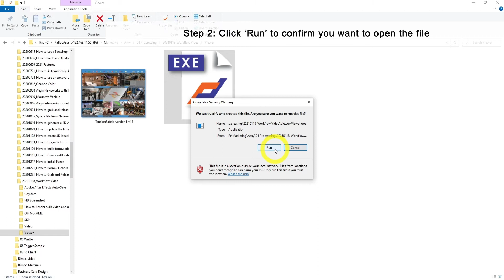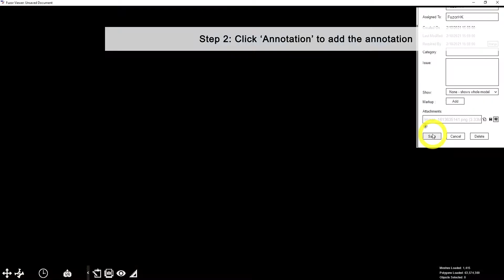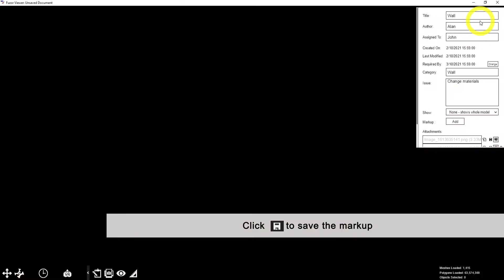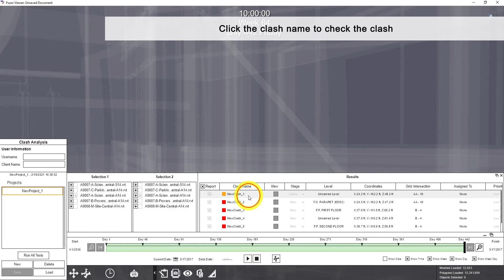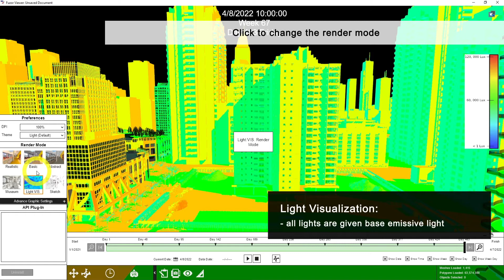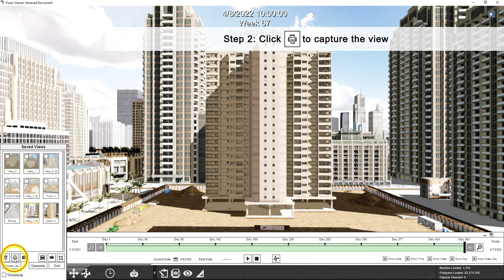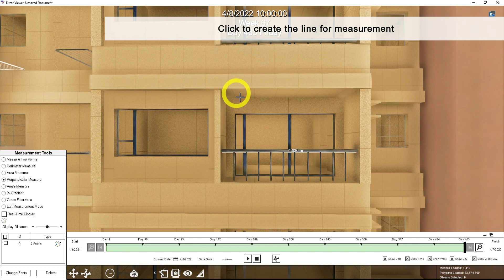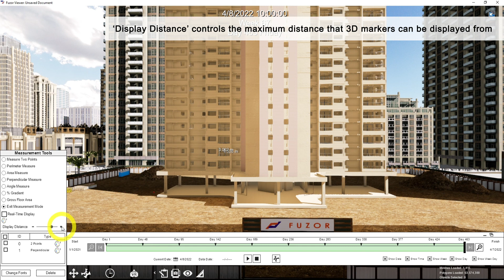27 How to Generate a viewer and how to Use a Viewer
In this video, you will learn how to generate a viewer and the functions of a viewer.